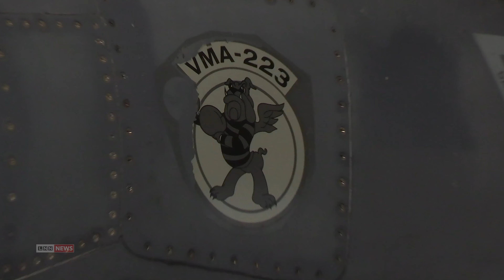Hundreds US AV-8B Harrier II Attack Aircraft arrive at the Red Sea Border to destroy rebel ships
Get ready for an unprecedented display of military might as hundreds of US AV-8B Harrier II attack aircraft descend upon the Red Sea border. In this riveting video, witness the sheer power and precision of these advanced vertical takeoff and landing (VTOL) aircraft as they prepare for a strategic deployment.